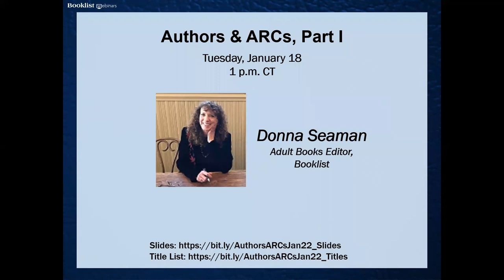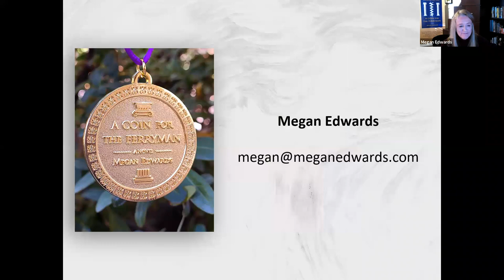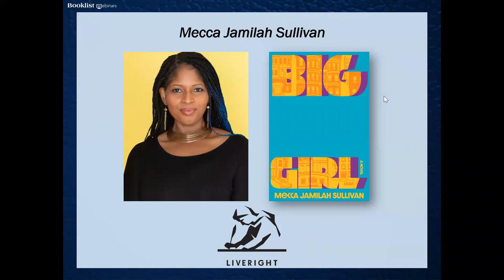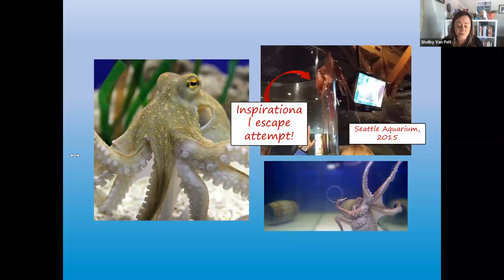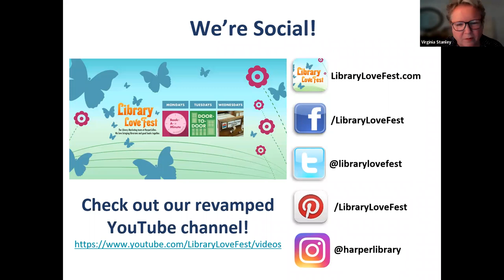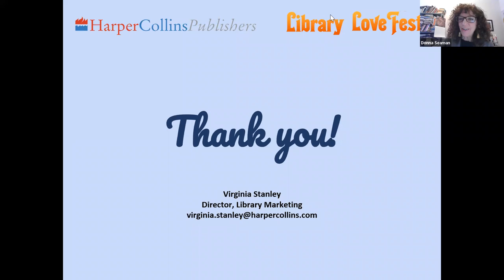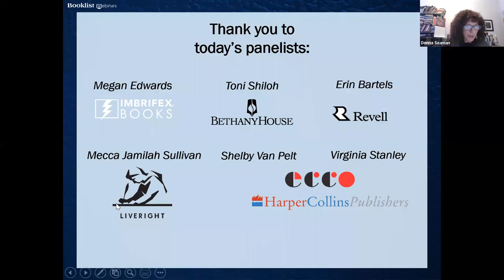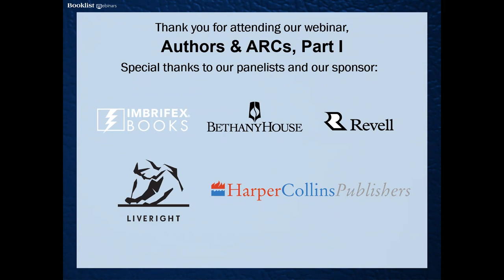Authors and ARCs, Part I (January 2022)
Inspiring authors, free e-ARCs, a riveting panel—it’s a conference without the crowds! Join Booklist on Tuesday, January 18 for the premiere of our 2022 Authors & ARCs program! In part one of our two-part series, this adult-focused webinar will feature Megan Edwards (Imbrifex Books); Toni Shiloh (Bethany House Publishers); Erin Bartels (Revell); Mecca Jamilah Sullivan (W.W. Norton & Company); and Shelby Van Pelt (Ecco/HarperCollins Publishers). Plus, we’ll also hear about upcoming spring titles that will pair perfectly with these fantastic books! Register now for this free, 75-minute webinar moderated by Booklist’s Adult Books editor Donna Seaman.